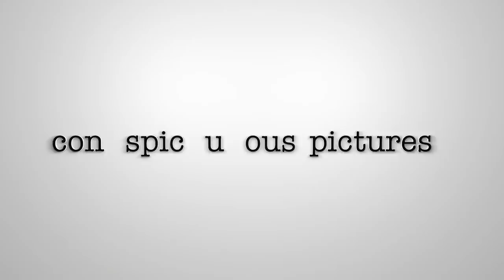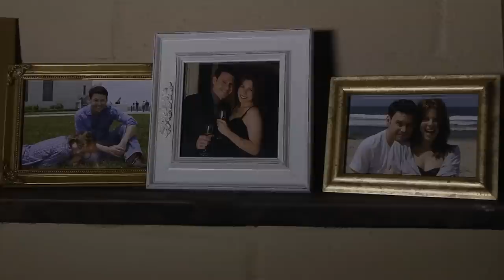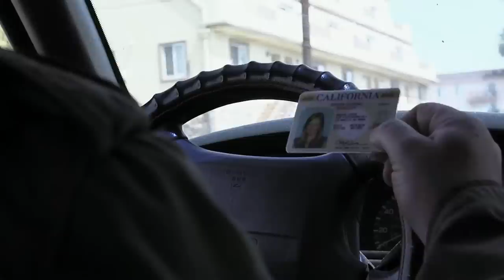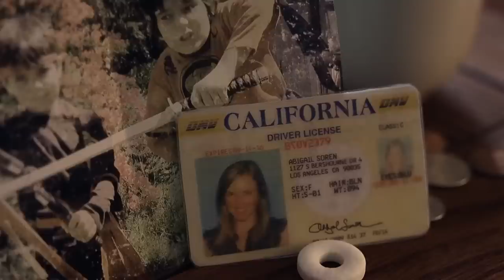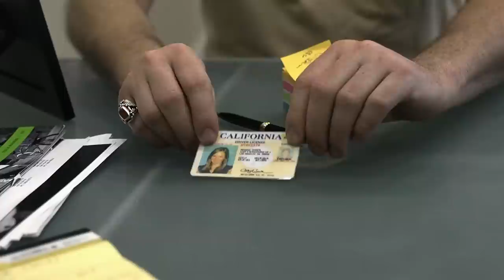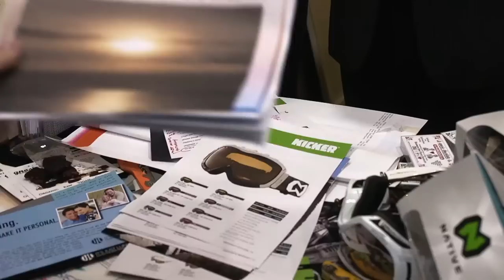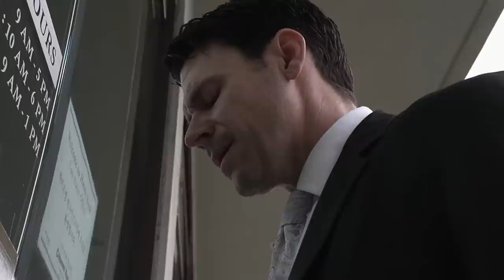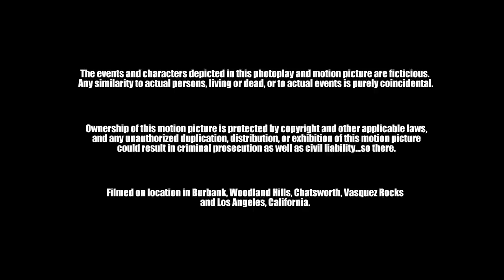Favor FULL MOVIE (1080p) - Drama, Horror, Independent, Thriller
Kip Desmond has everything: a thriving career, a beautiful wife, an affluent lifestyle.  But when the waitress with whom he’s having a casual fling is accidentally killed, he desperately turns to loser and lifetime friend Marvin Croat for help.  Marvin agrees to make the body disappear but the reality of performing this gruesome act drives him into a state of depression and guilt.  He turns to Kip for solace but becomes increasingly angered at Kip’s nonchalance.  Marvin begins asking for favors which Kip initially fulfills, but as the demands grow, Kip refuses to give into blackmail, forcing Marvin to resort to more violent methods of getting the payback he feels he deserves.  This leads both men to murderous acts neither had ever suspected themselves capable of.
Directed by: Paul Osborne
Starring:
Cheryl Nichols
Patrick Carlyle
Mark Elias
Alison Martin
Christina Rose
Jeffrey Combs
Patrick Day
Amie Donegan
Blayne Weaver
Leslie Wimmer Osborne
Mathis Fender
Rosalie Ward